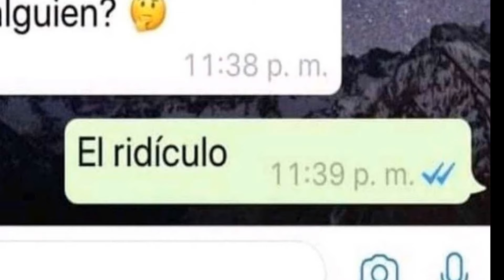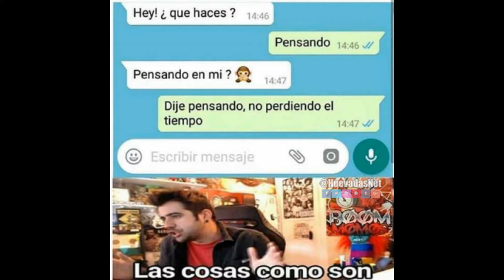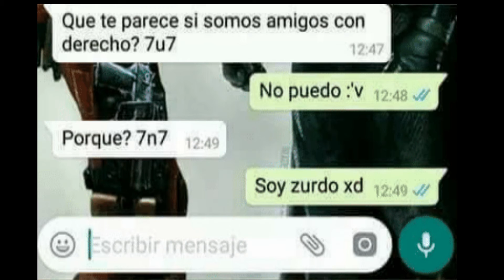MEMES GLAIDOR #1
subo memes por que me gusta aparte espero que lo disfruten y le dejen like para mas memes